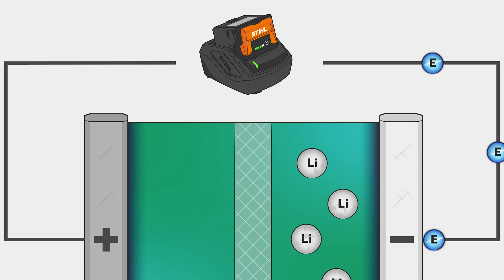How do lithium-ion batteries work? | STIHL technology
Discover how STIHL lithium-ion batteries work.

Batteries are having an increasing impact on everyday life at home and at work: smaller batteries keep smartphones running, while large batteries are used to power electric vehicles. The proportion of batteries is also steadily increasing when working in nature. Lithium-ion batteries, in particular, are considered to be particularly powerful due to their design and the materials used. But what actually happens inside this energy storage unit?

Lithium-ion batteries are made up of individual cells, each of which consists of four basic elements: The anode serves as a negative terminal, while the cathode represents the positive terminal. The separator is located between the anode and cathode. It ensures electrical insulation. All three parts are surrounded by an electrolyte. This fluid allows charged particles to move between the poles.

If you look at a charged battery, the lithium ions are located at the negative terminal, i.e., the anode. Electrons, in turn, are bound to these lithium ions.

When the battery is used, the electrons detach from the lithium ions. Both move separately to the positive terminal, the cathode: The lithium ions take the path through the separator. The electrons travel across the terminals of the battery through the external electric circuit, i.e., through the electric device.
The movement of the electrons represents the electrical current that drives a hedge trimmer, for example.

Once all lithium ions and electrons have arrived at the cathode, the battery is discharged. Classic batteries cannot be recharged and must be replaced after being discharged. In the case of rechargeable batteries, on the other hand, the ions and electrons can migrate in both directions; the battery is therefore rechargeable.

To charge the battery, connect it to a charger. The charging voltage enables the electrons to migrate back to the anode via the outer electric circuit. The lithium ions take the path through the separator. Once there, the lithium ions pick up the electrons again and store themselves in the anode until the next battery use.

STIHL only uses modern lithium-ion batteries. These feature a high energy density and therefore long device runtime. In addition, lithium-ion batteries are particularly powerful and ideal for demanding applications.

STIHL batteries can be stored for several months without significant discharge. This means that the batteries are also ideal for occasional use or storage over the winter. The intelligent battery electronics, the so-called battery management system, ensure that the batteries operate safely.

STIHL has developed various cordless models for users. They differ primarily in their energy content, weight and performance. This means that the device and battery are perfectly matched to the specific application.